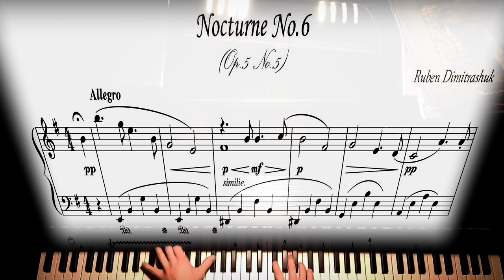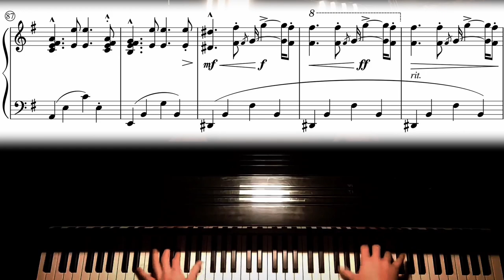Nocturne No.6 (Performance) - Ruben Dimitrashuk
Second Music Channel: @Rubz-Dubz  (Trap Beats, Remixes, and more)